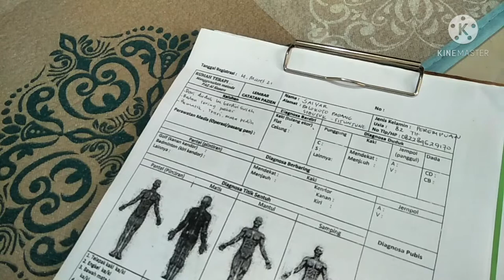Pengobatan PAS ALQasaw || Alhamdulillah Sembuh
Assalamualaikum Pemirsaah

Like komen n Share..!!
Makasiih